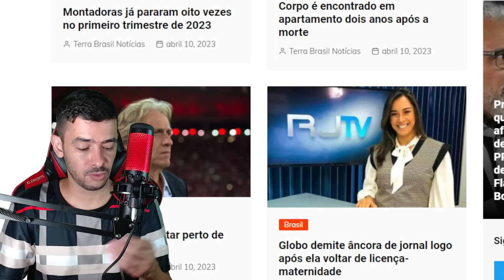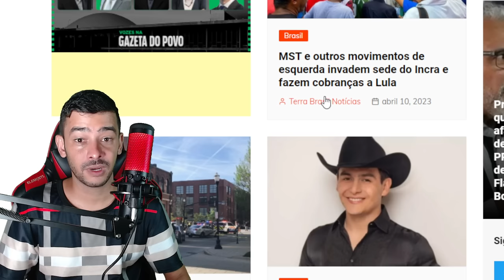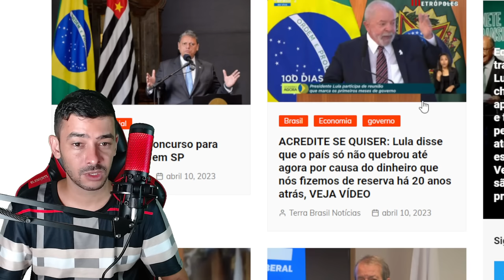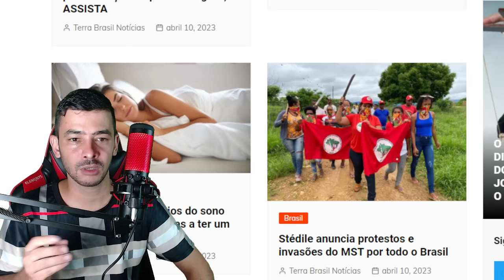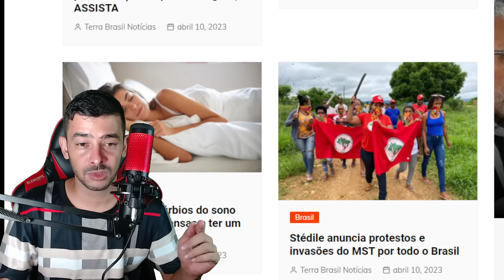URGENTISSIMO! PLANO COM A CHINA É PIOQUE QUE O ESPERADO | LULA QUER VINGANÇA | NOTICIAS DE AGORA!